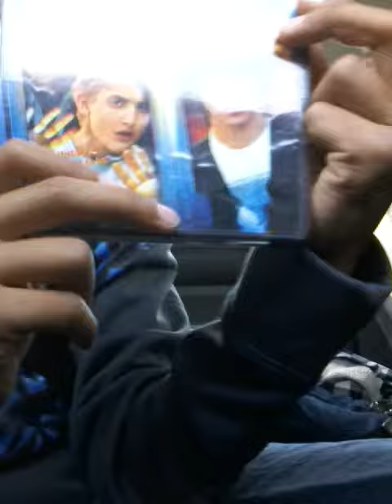The sun came out